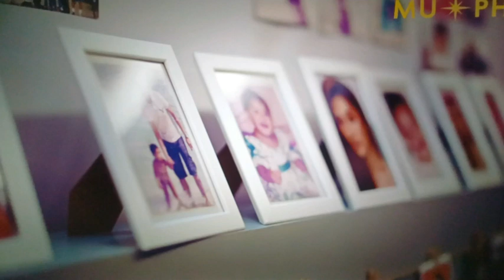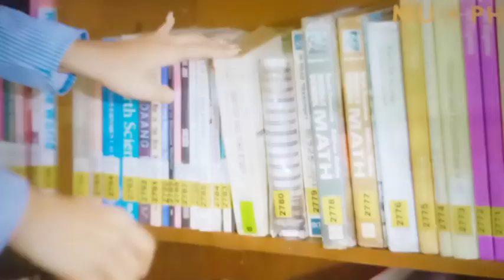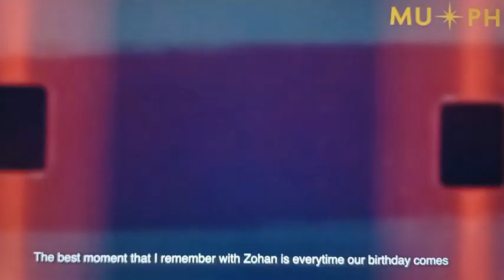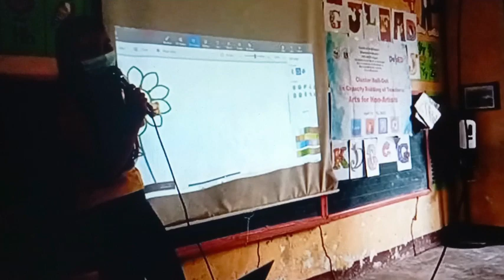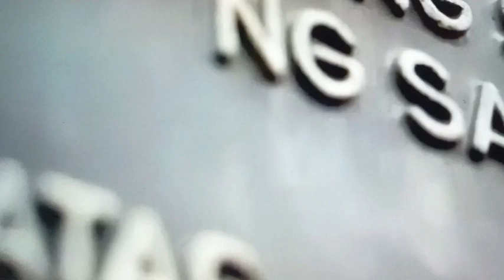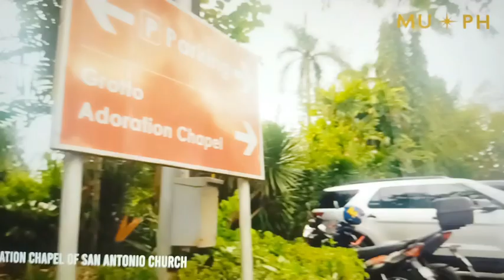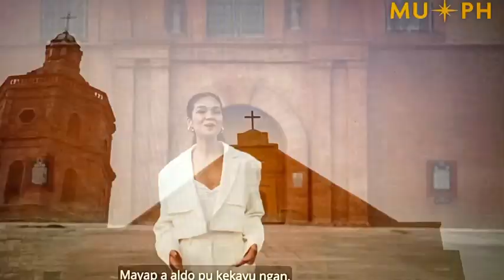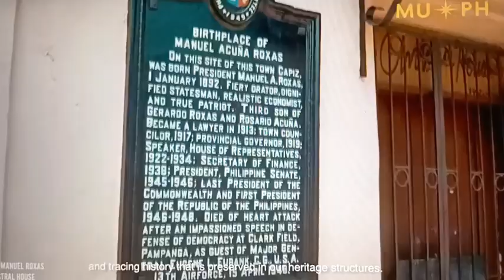2023 MISS UNIVERSE PHILIPPINE'S and their STORIES